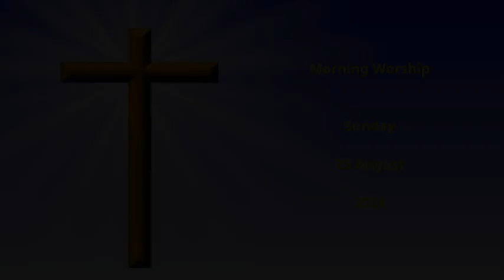Morning Worship, August 25, 2024